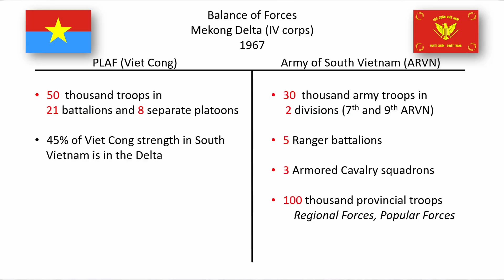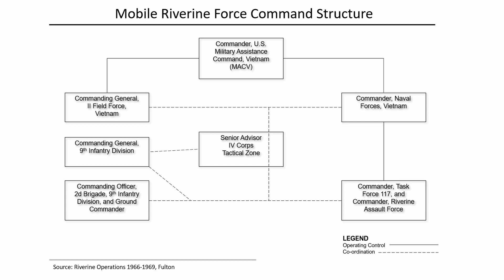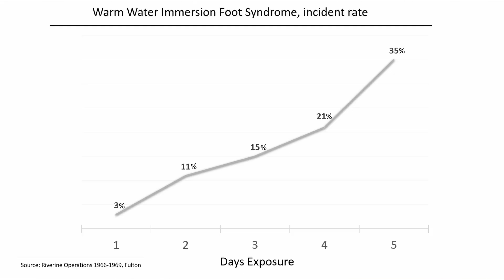What Westmoreland Got RIGHT in Vietnam: The MRF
General Westmoreland has taken his share of criticism for the allied failure in Vietnam. Today, we talk to professional historian Dr. John Sherwood, author of "War in the Shallows" about one of Westmoreland's best ideas in the Vietnam War--the Mobile Riverine Force. General Westmoreland was a strong proponent and advocate for this unique, combined armed force.

Created to patrol and control the vast, strategically vital Mekong Delta region, the MRF developed into a highly successful rapid reaction force. Dr. Sherwood explains why the joint US Army/Navy command structure worked so well, how the Mobile Riverine Force was equipped, and why it struggled in one of its costliest defeats on the Rac Ba Rai in late 1967.

Our thanks not only to Dr. John Sherwood, but also to the entire staff at the Washington Navy Yard for helping to arrange this interview. You can purchase a print copy of "War in the Shallows" or download a free PDF copy, courtesy of the US Navy History & Heritage Command: